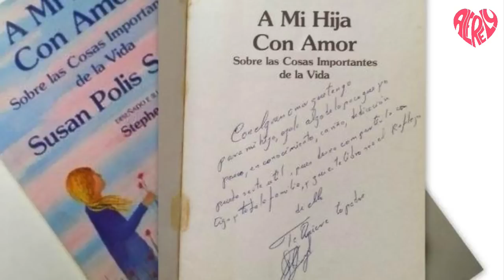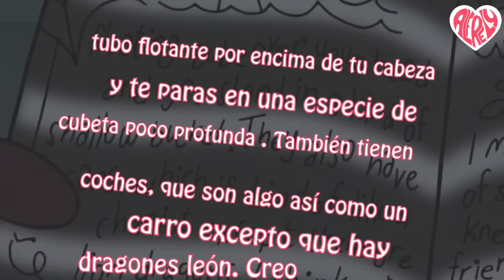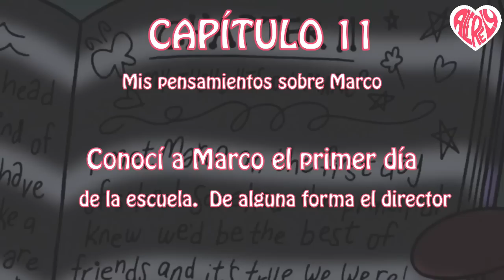Star vs las fuerzas del mal | Mi nueva varita | Temporada 2 Capitulo 1 a | Análisis